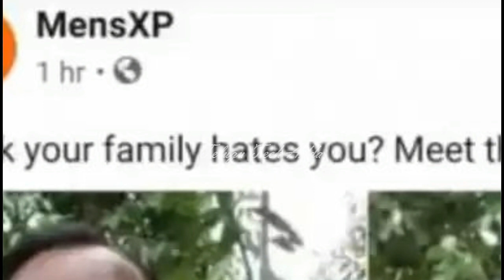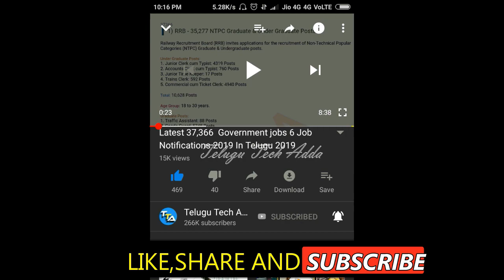ఇంట్లో ఉండేది 9 మంది కానీ పడింది 5 ఓట్లే అని చెప్పి చెప్పి ఏడుస్తున్న K.A PAUL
ఇంట్లో ఉండేది 9 మంది కానీ పడింది 5 ఓట్లే అని చెప్పి చెప్పి ఏడుస్తున్న  K.A PAUL KA Paul sets trend in AP Elections 2019 - TV9

::::::::::::::CHECK OFFERS NOW :::::::::::
Offers on Flipkart :